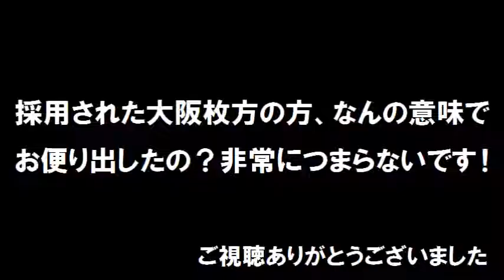ラジメニアが前週のangela＆気象速報について